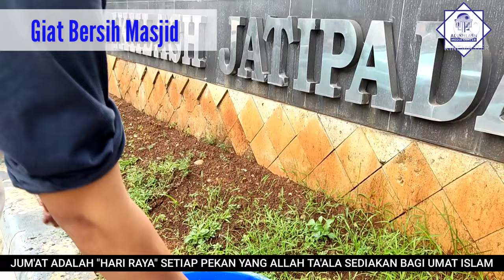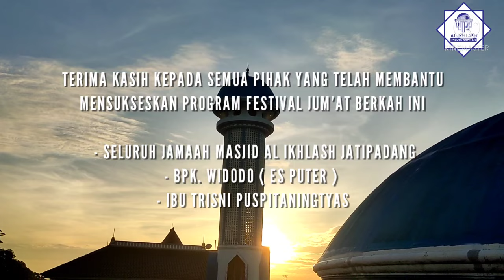FESTIVAL JUMAT BERKAH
FESTIVAL JUMAT BERKAH 7 Jan 2022
-Shalat Subuh berjamaah
-Giat bersih masjid
-Snack anak soleh
-Pangkas rambut GRATIS
-Shalat Jumat
-Khutbah Jumat (Ust. M. Takwa Alba, S.Pd.i dengan tema Awali Tahun Baru dengan Meningkatkan Ibadah dan Muamalah
-Pembagian infaq makan siang (Ibu Trisni Puspitaningtyas)
-Pembagian infaq es puter (Bpk. Widodo)
💰 Sedekahkan Infak dan Zakat Anda untuk Operasional dan Dakwah Masjid

🔔 Mohon untuk mengirimkan bukti infaq ke WA: 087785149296 (IBU SITI)